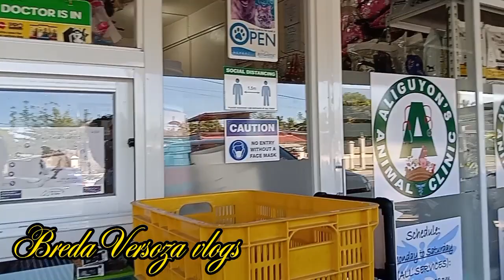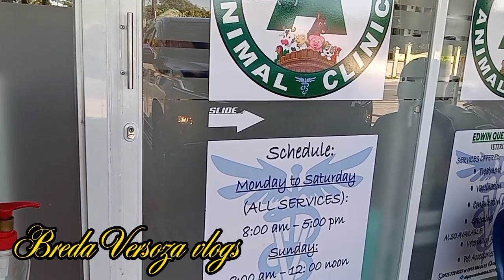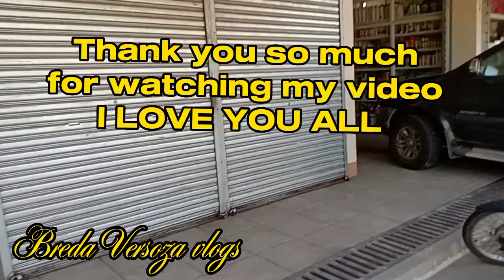We are going to Veterinary for dog grooming